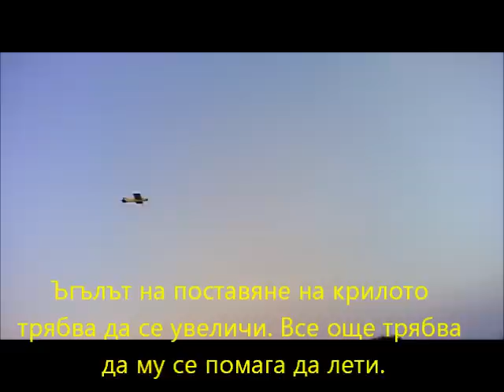RC Trainer Prototype Taurus Minoris Test Flights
Second test flight session of my RC trainer prototype Taurus Minoris. Tested decreased angle of incidense of the main wing. Obviously the angle has been decreased too much.